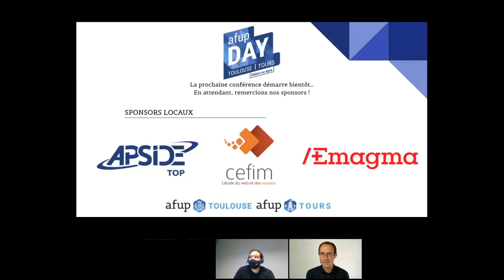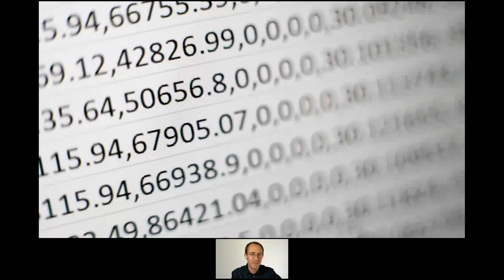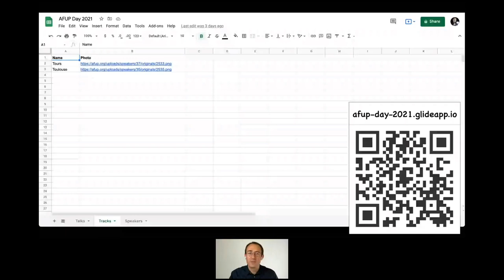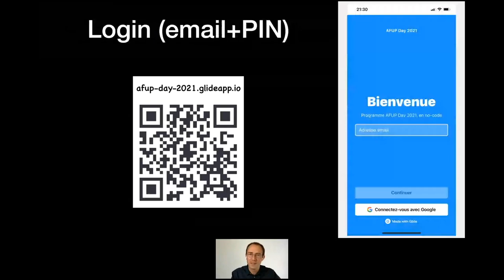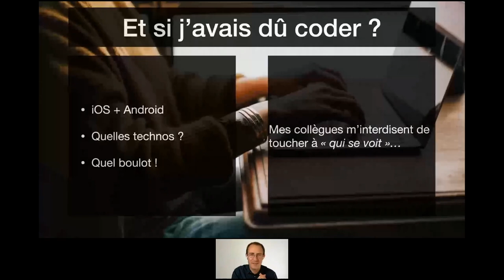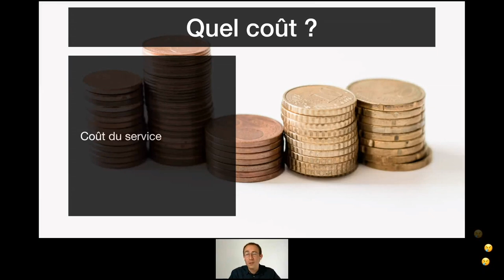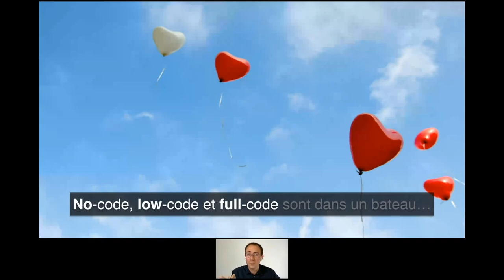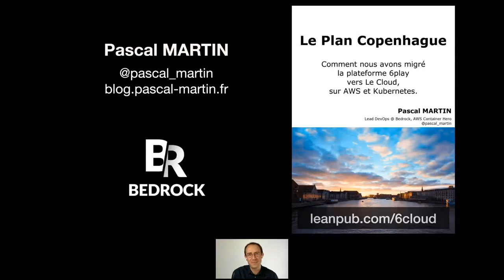No-code, ou le développement d’applications ouvert... - Pascal MARTIN - AFUP Day 2021 Toulouse/Tours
Titre complet : No-code, ou le développement d’applications ouvert à d’autres métiers ! par Pascal MARTIN. AFUP Day 2021 Toulouse/Tours - édition en ligne, organisé le 11 juin 2021